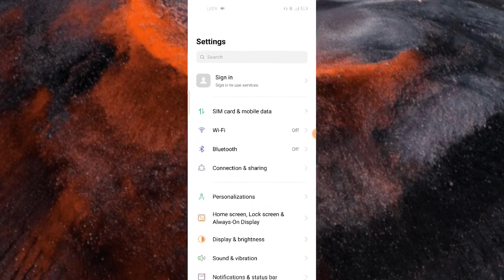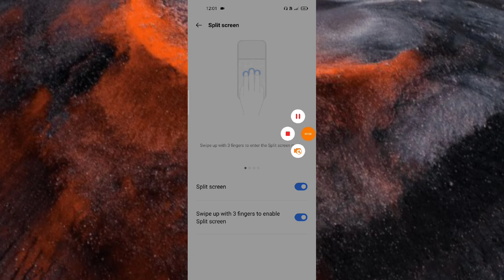Realme C25 , Splite Screen setting features How to use